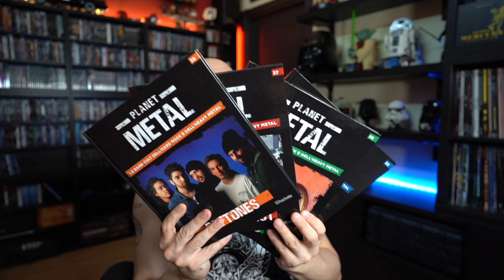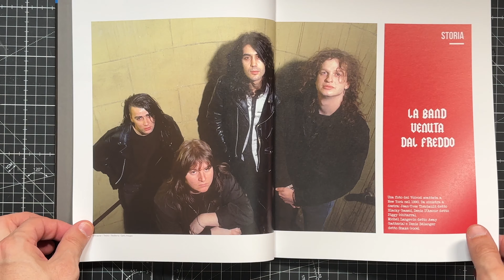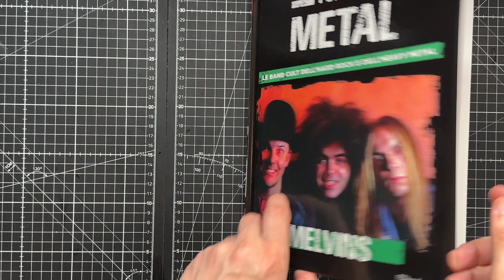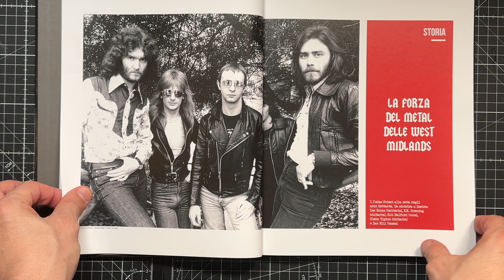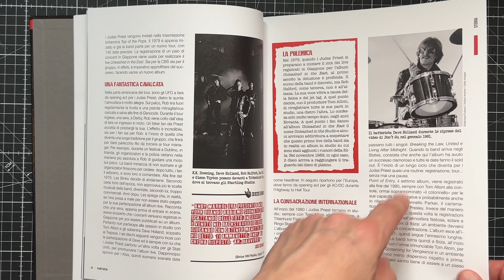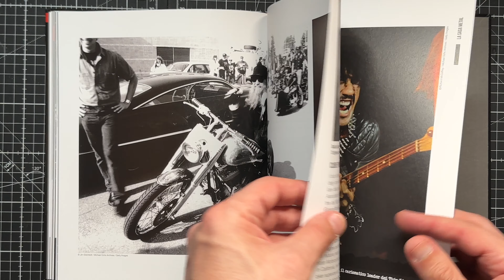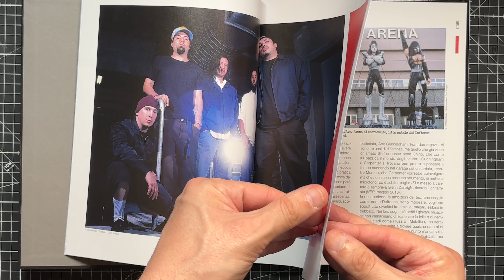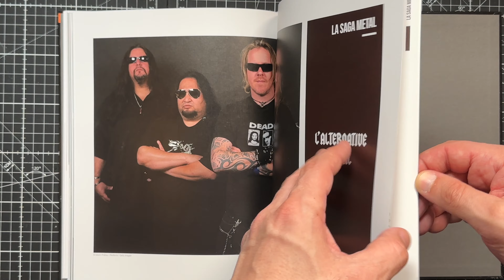Planet Metal - Hachette - Issue 35/36/37/38!!!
Una collezione unica che ripercorre, per la prima volta, più di sessant’anni di musica metal e hard rock attraverso le band cult di ogni epoca. Dagli AC/DC agli Iron Maiden passando dai Led Zeppelin e Guns N’Roses fino ai Metallica, ogni numero è un libro completo per conoscere tutto sull’appassionante storia delle più importanti band!

Tra riff di chitarra leggendari, voci graffianti e ritmi incalzanti, un viaggio musicale che ripercorre il meglio della musica metal.

CAPITOLI

00:00 - Introduzione
00:46 - Voivod
02:42 - Melvins
03:42 - Judas Priest
06:03 - Deftones
07:28 - Outro